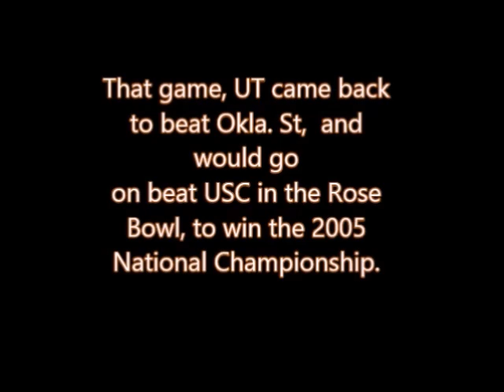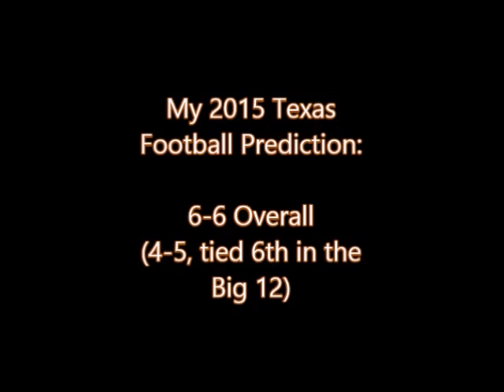2015 Texas Longhorns Football Preview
Time to head to Austin, TX and preview the 2015 Texas Longhorns, of the Big 12 Conference.  Can Charlie Strong improve upon the UT finish of 6-7 from 2014?   Can LB Malik Jefferson live up to all of the hype?   How will veterans RB Jonathan Gray and Tyrone Swoopes fare this year?    theousooner56